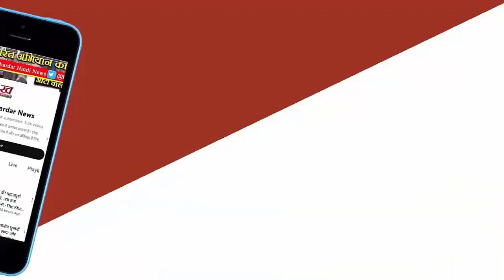MI Vs LSG IPL 2024 : IPL 2024 में 38वीं बार बना 200+ score, MI दूसरी बार एक सीजन में 10 मैच हारी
इंडियन प्रीमियर लीग (IPL 2024) में शुक्रवार को लखनऊ सुपर जायंट्स ने मुंबई इंडियंस को 18 रन से हराया। मुंबई ने होमग्राउंड वानखेड़े स्टेडियम में टॉस जीतकर पहले गेंदबाजी चुनी। लखनऊ ने 20 ओवर में 6 विकेट पर 214 रन बनाए। जवाब में मुंबई 20 ओवर में 6 विकेट पर 196 रन ही बना सकी।